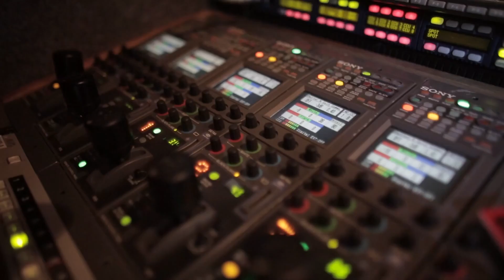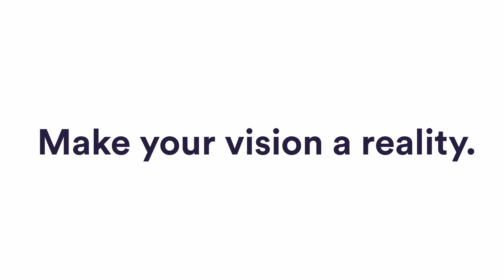eThereLIVE - Live Streaming and Hybrid Event Production Specialists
An introduction to eThereLIVE and what we can bring to your next virtual or hybrid event from our studio or from a remote location.